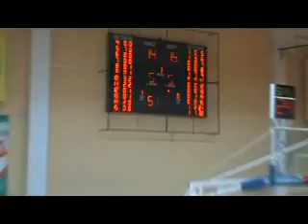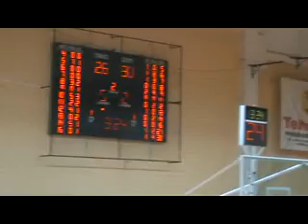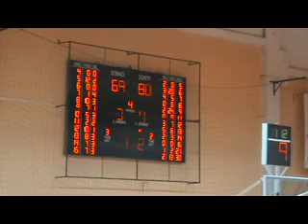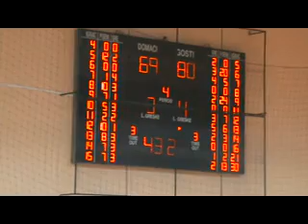basket.ba: 1/2 finala 2 play off 2 utakmica Mladost - Igokea 71 : 82